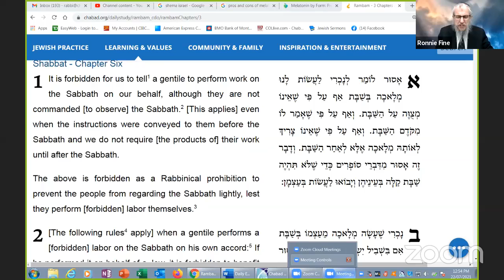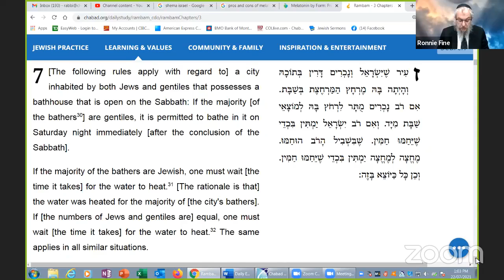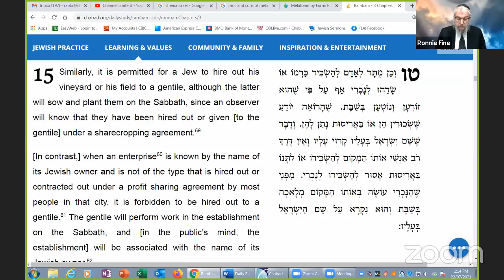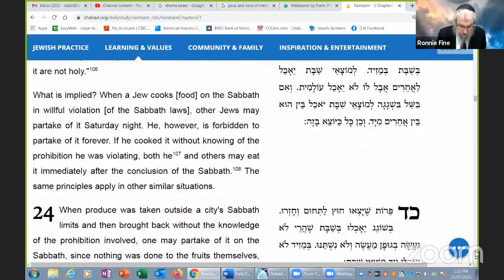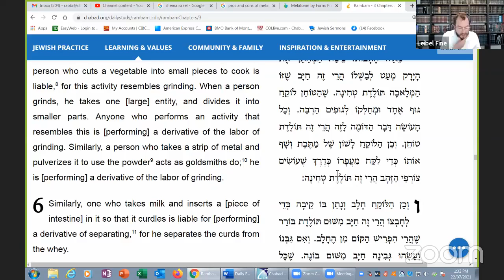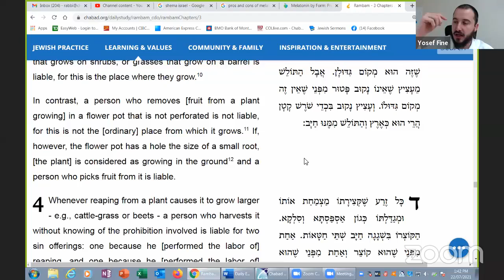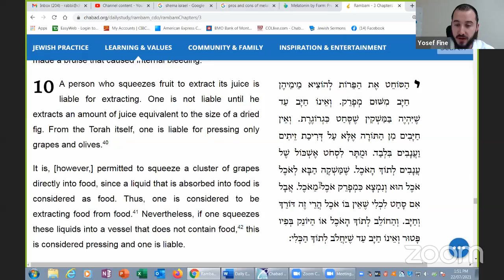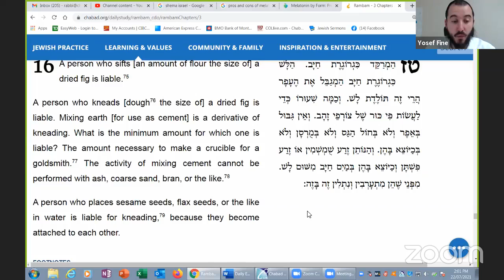July 22, 2021 Laws of Shabbos 6-8